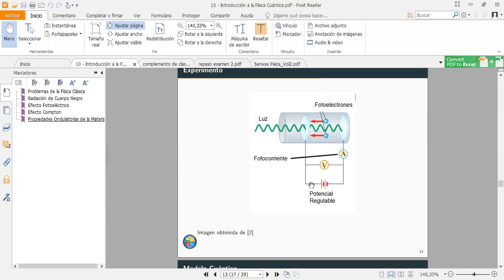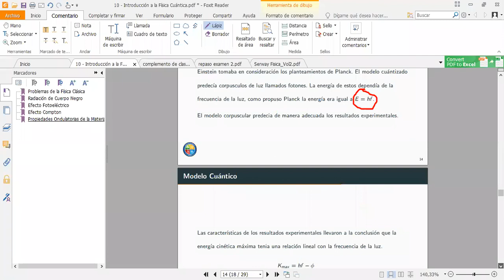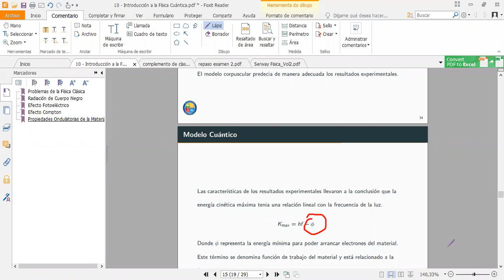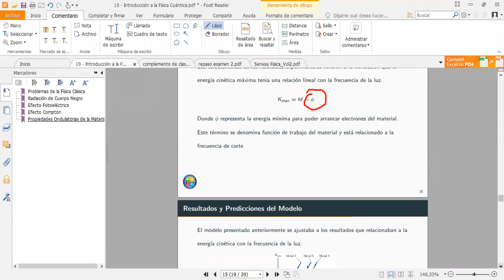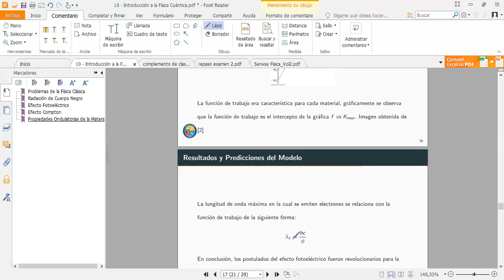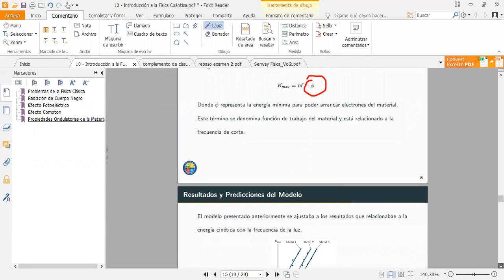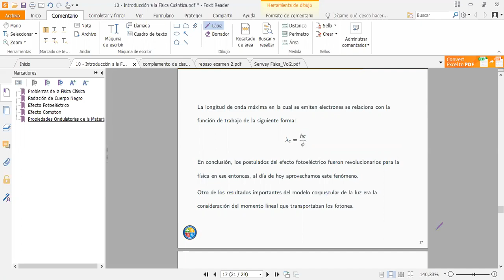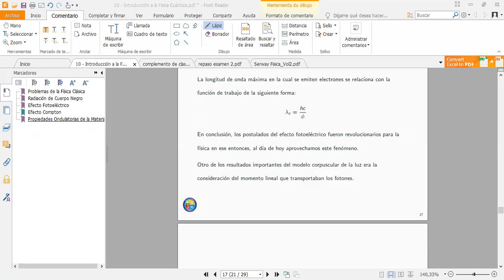Física 321 (Química) Clase No. 17 parte 3 - Introducción a la Física Cuántica parte 3